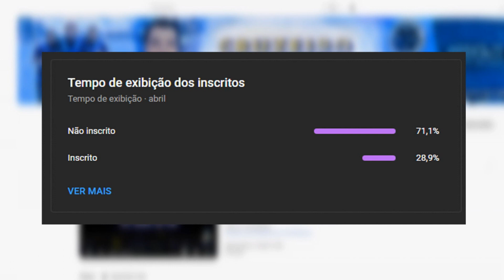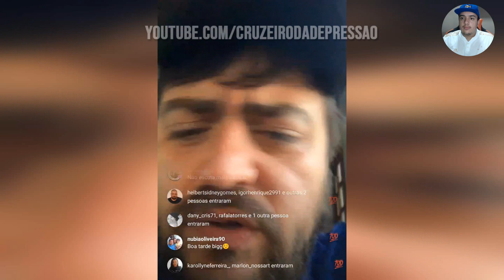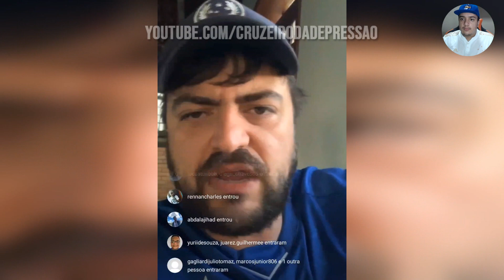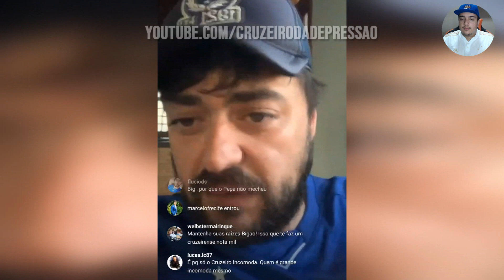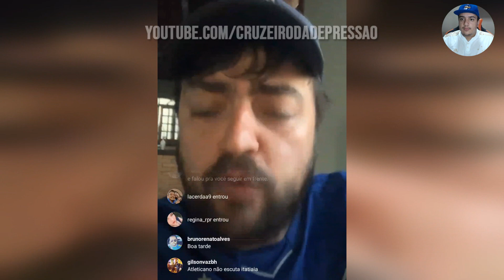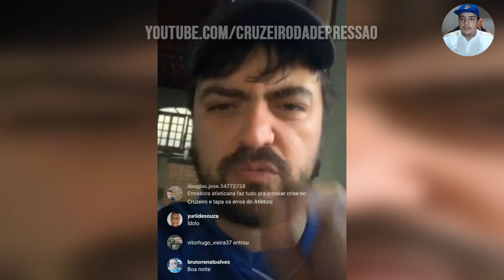🦊👏 CRUZEIRENSE NÃO PODE ir na ARENA MRV, do ATLÉTICO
✔️ TT : @CruzeiroDepre1
✔️ FACE : @CruzeiroDepre
✔️ INST4 : @cruzeirodepre

🦊👏 BIG MITOU! CRUZEIRENSE NÃO PODE ir na ARENA MRV, do ATLÉTICO